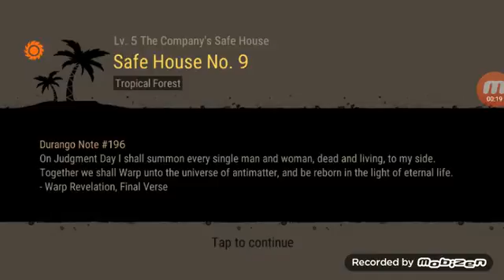Durango: Wild Lands episode 2